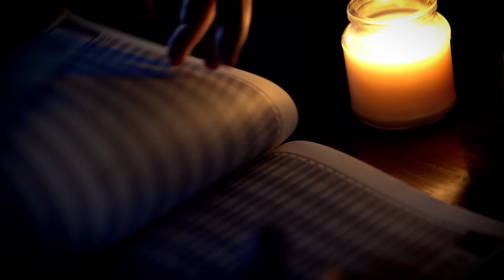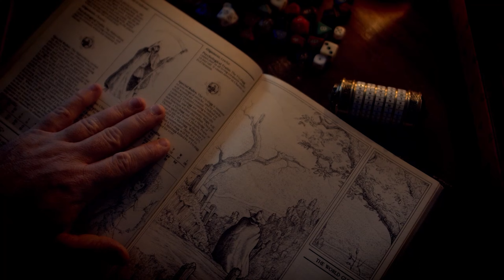[ TEST JDR ] - The Legacy of the Crown - Ancestral Geek Review01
Review du  Jeu de Rôle - The Legacy of the Crown - actuellement en Crowfunding sur ulule :

7ème Vidéo de l'Ancestral Geek qui chronique ses jeunes années de rôliste .
mais également des nouveautés en Jeu de Rôle !!!